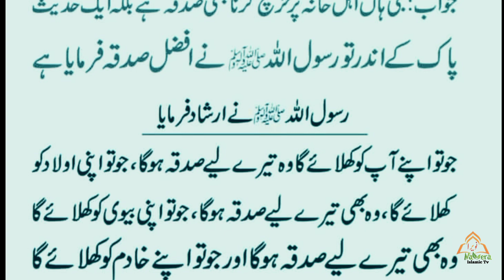Bivi bachu par kharach sadqa? بیوی بچوں پر خرچ صدقہ